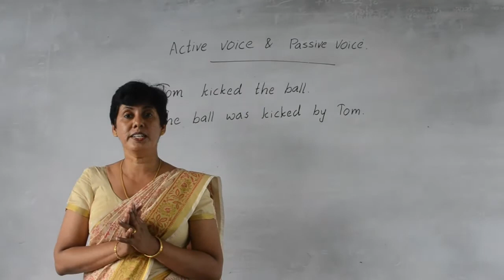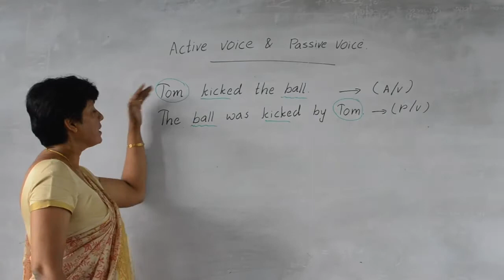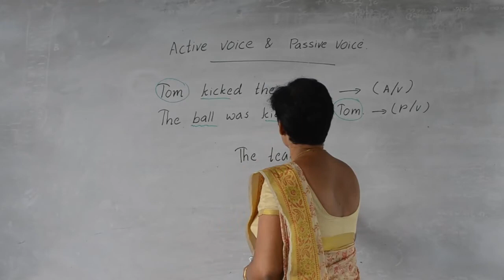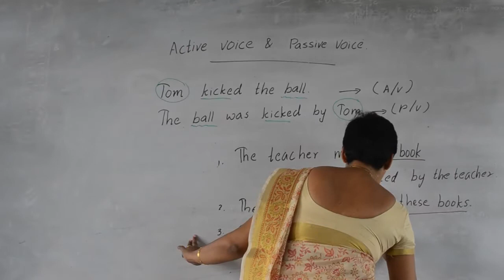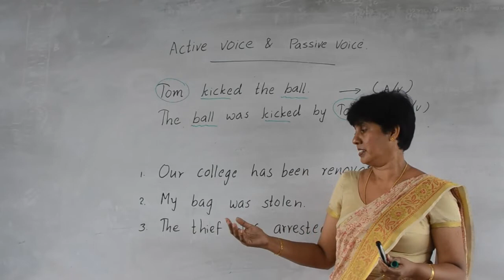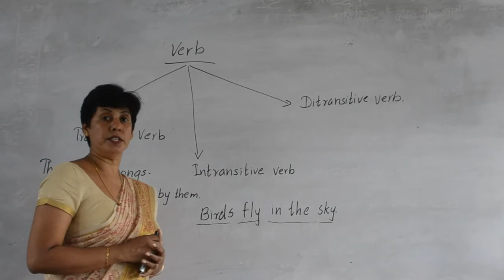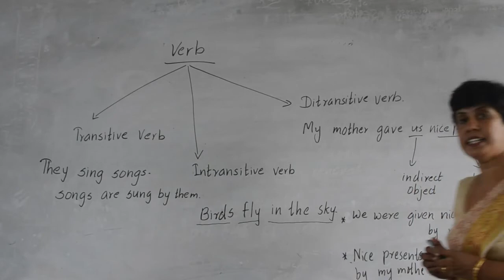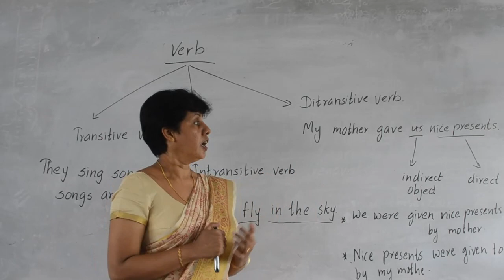Grade 11 - English